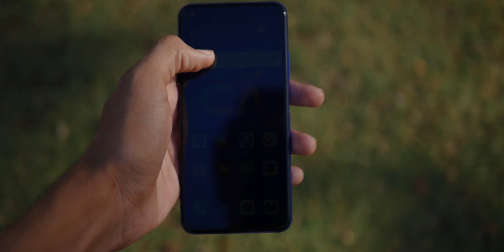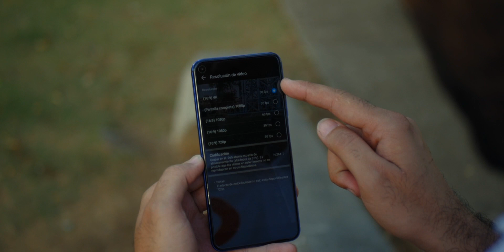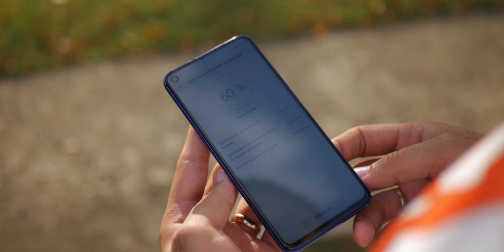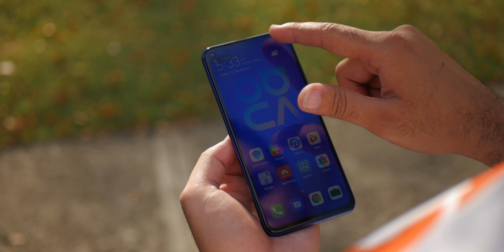Huawei Nova 5T Review en español 📱 con servicios de Google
Hoy hablamos del Huawei Nova 5T, teléfono que cumple con todo lo que necesitamos en un cuerpo con el tamaño correcto. Tiene buen procesador, buena cámara, buena pantalla y si, tiene los servicios de Google. Ahora me gustaría saber que opinas tu. deja tu comentario.

▼ NUESTROS EQUIPOS DE VIDEO ▼

Camara Lumix G7
Lente 25mm f1.7
Micrófono de condensador
Micrófono Inalámbrico
Interfaz de audio
Luz led
Pop Filter
Estabilizador de video

▼ NUESTROS CANALES ▼